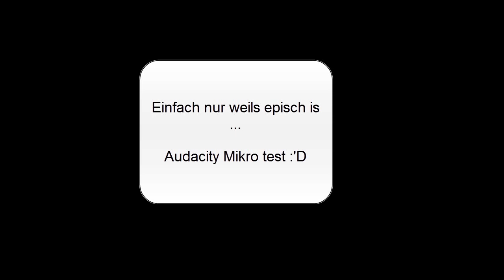Runes of Magic #005 [HD] -- Mal mit Facecam? ★ Let's Play RoM [GER]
▬▬▬▼Für weitere Infos bitte hier aufklappen▼▬▬▬

●Spiel:

Wir würden uns über ein like oder abo freuen.
Vielen Dank!

●LittleCookieGamer